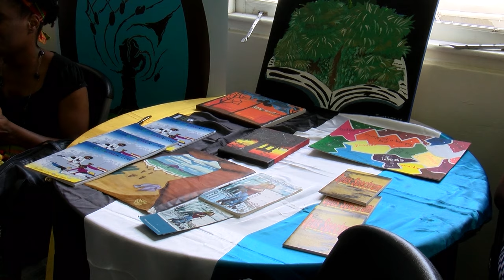2024 LitFest at the Central Library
The Second staging of the Central Library’s Literary Festival also known as Litfest has been dubbed a huge success. The activity came off at the Central Library last week  Friday